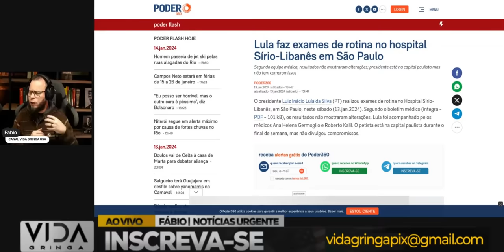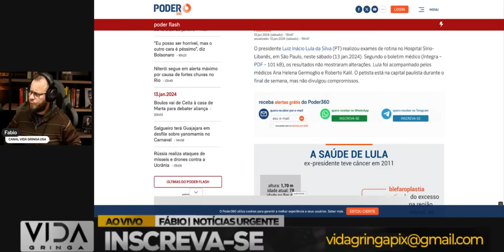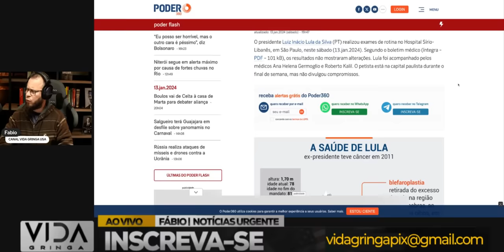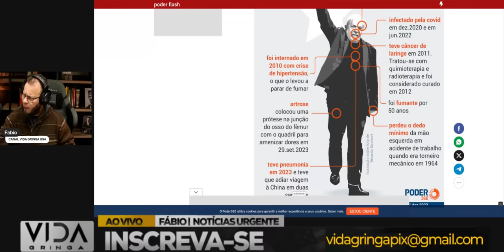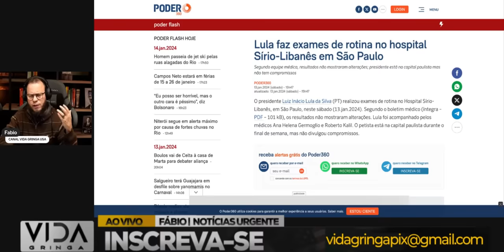BARBA Vai ao Hospital mas Não É Dessa Vez